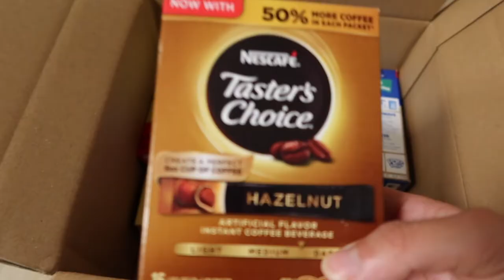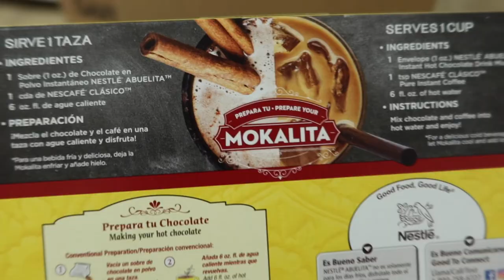My First Week as a PhD Student in Hawaii | PhD Vlog #1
I am a first year PhD student studying Biological Oceanography at University of Hawaii at Manoa. This is a vlog about my first week as a graduate student... during COVID-19 times.

In this week's vlog, I begin graduate school and work completely from home. I attend Zoom classes, work as a Teaching Assistant (TA), and try to figure out the best class/work schedule that works for me. This chatty vlog contains me getting a new desk (and the struggle to set it up), various cooking clips, at home workouts, my thoughts on graduate school thus far, and zero trips to the beach! Throughout this first week, I figure out the best way to manage my time as a first year PhD student.

Thank you all so much for watching and I hope you enjoyed it!